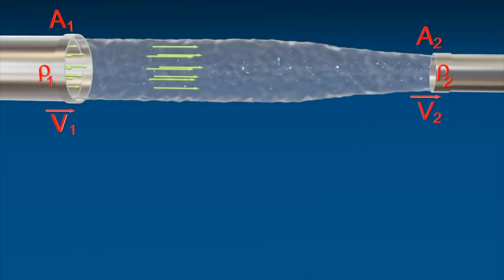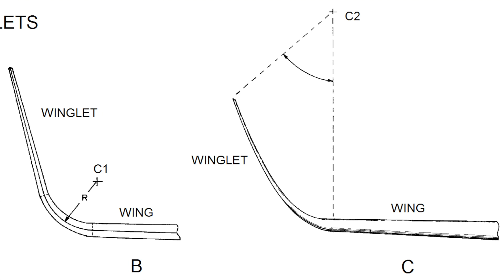UÇAK KANATLARININ UCU NEDEN KIVRIK? WINGLET & SHARKLET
Uçakla sık seyahat eden ve bu seyahatlerde uçağı alıcı gözle inceleyen biriyseniz, bazı uçakların kanatlarının ucundaki tuhaflığı eminim fark etmişsinizdir. Dışardan bakıldığında uçağı oldukça şık gösteren, balıkların yüzgeçleri ya da kuyruğunu andıran kanat ucundaki ekstra parçalardan bahsediyorum. Kimi uçaklarda oval şekilde, kimilerinde ise kanada dik bir şekilde konumlandırılan kanat ucu parçaları yani wingletleri anlatacağım bugün size. Sizce kanatların ucu sadece görsellik olsun diye mi kıvrık?